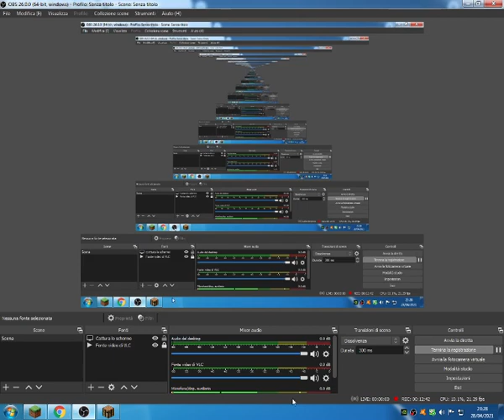Creeper Attack, minigames #7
provo un minigame nuovo